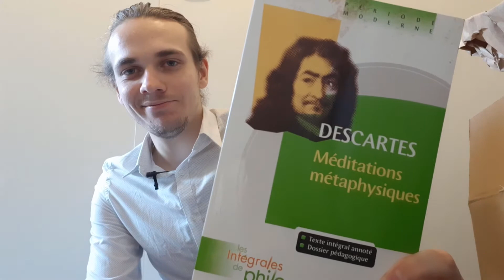Est-il mauvais d'avoir des préjugés ?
crédits photo :

Deutsch: Hans-Georg Gadamer.
Date  circa 2000
Source  per Mail von der Urheberin erhalten
Author  Leena Ruuskanen

Photo by Steve Johnson